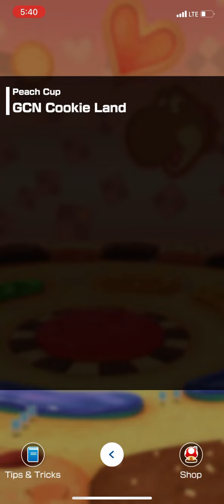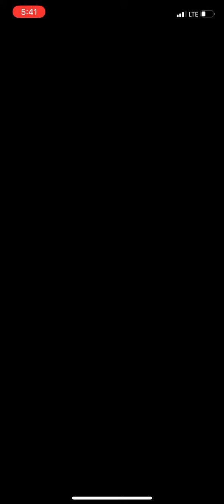Mario Kart Tour Part 220: Balloon Battle Gameplay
Today with this new tour, comes the returned of Battle Mode and today we are gonna be showcasing balloon battle.